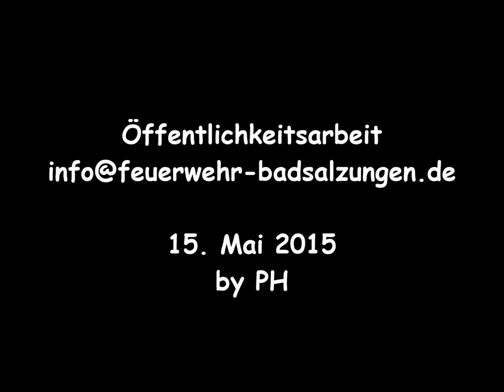Maifeuer 2015 in Bad Salzungen | Feuerwehr Bad Salzungen Stadtmitte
Der Feuerwehrverein Bad Salzungen Stadtmitte e.V. und die Freiwillige Feuerwehr Bad Salzungen Stadtmitte richteten gemeinsam das 9. Maifeuer 2105 in Bad Salzungen aus.